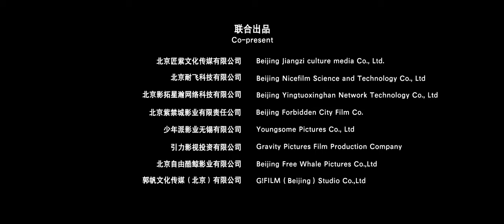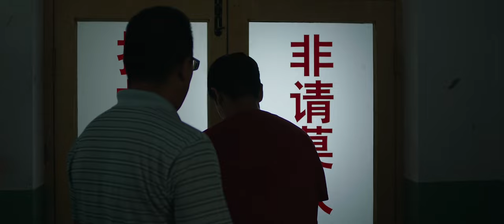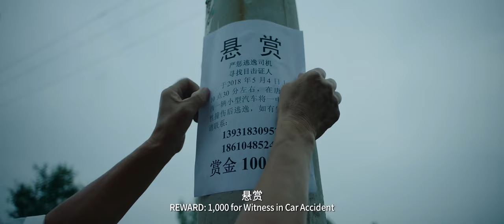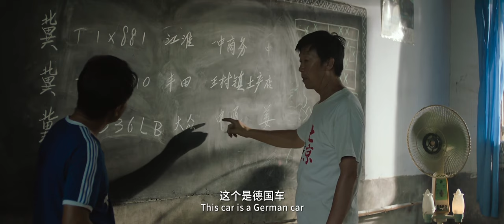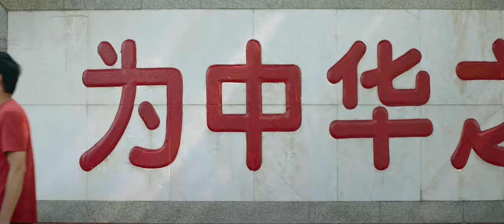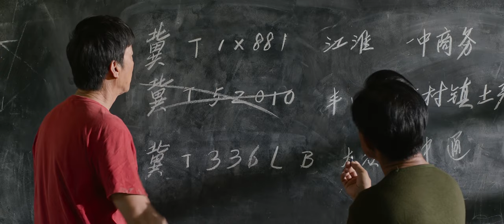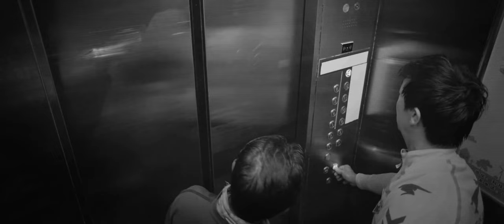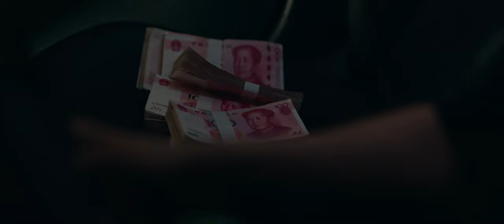土酷侦探 | 农村大叔化身大侦探，踏上荒诞追凶路 | 悬疑喜剧 | 4K ENGSUB | 0明星 全素人出演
超英翻盖新房 ，占义、树河前来帮忙，没想到树河却因意外车祸入院，司机肇事逃逸，超英和占义化身“平原侦探”，踏上了一段令人啼笑皆非的荒诞追凶之旅……

片名: 土酷侦探
导演: 徐磊
编剧: 徐磊
主演: 徐朝英 / 张占义 / 宿树合
类型: 剧情 / 喜剧 / 悬疑
制片国家/地区: 中国大陆
语言: 汉语普通话 / 河北方言
片长: 98分钟
又名: Rebuilding / Summer Detective